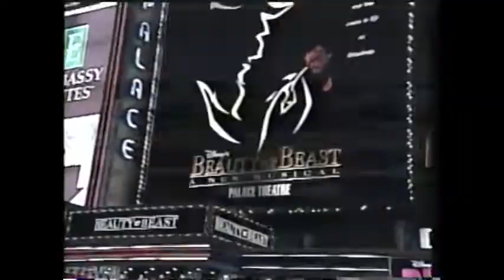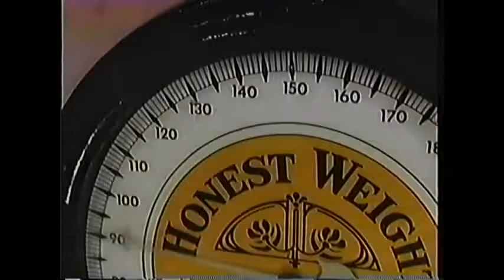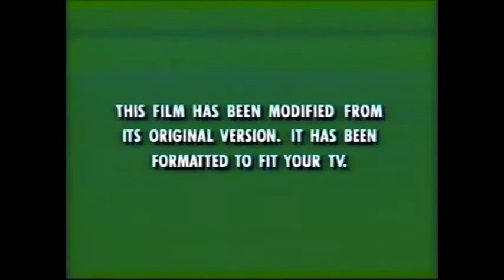Alternative Opening and Closing to "The Great Mouse Detective" 1999 VHS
This is fake. Suggested by Trafalgar Law. Includes excerpts from the making-of documentary from the first DVD release; despite it dating to 2002, I decided to include the clips anyway.